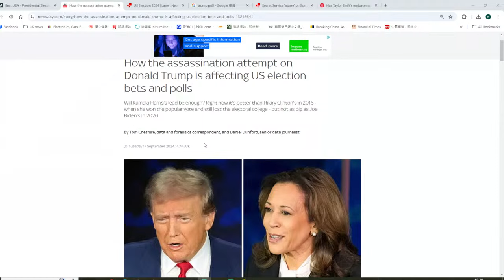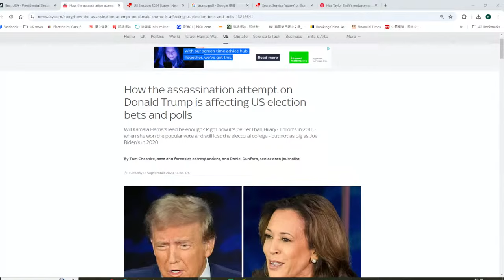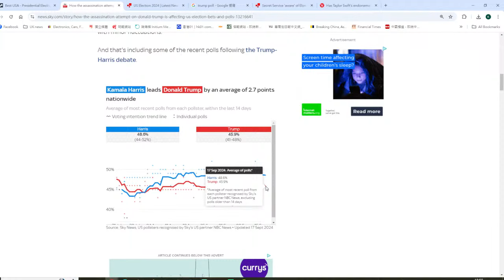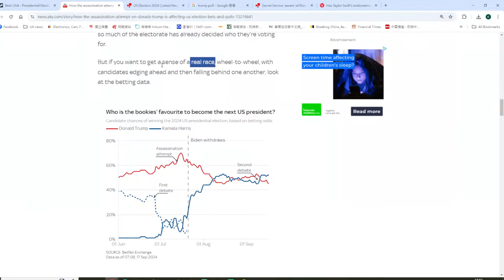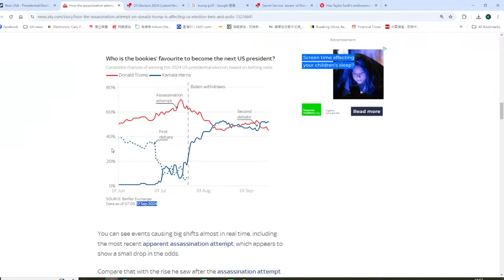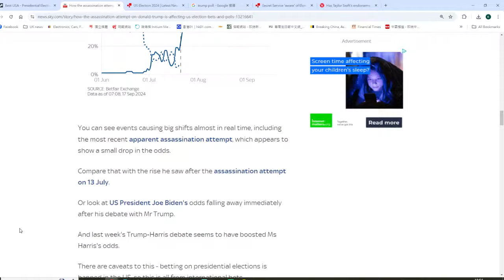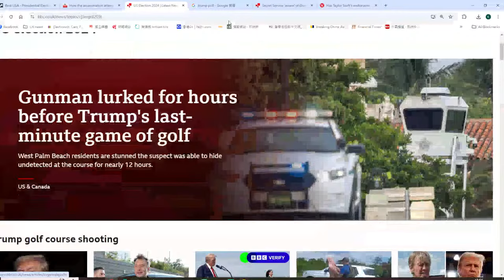【美國大選2C】特朗普遇刺無助選情！民調賭盤皆不利！賀錦麗當選對經濟外交均不利？18/09/2024